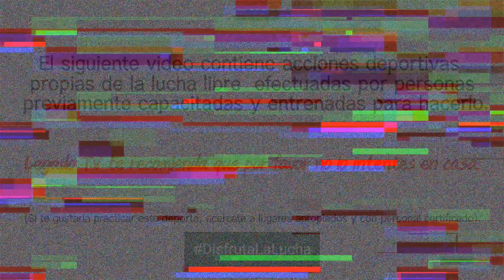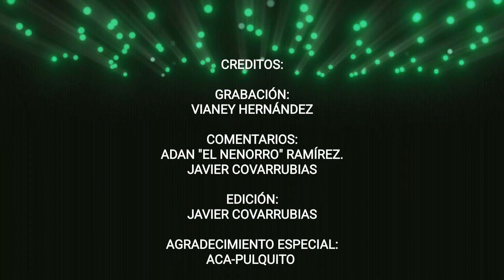Sombra vengadora y Celta vs Forajido y Lover Boy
Celta y Sombra Vengadora VS Forajido y Lover boy.